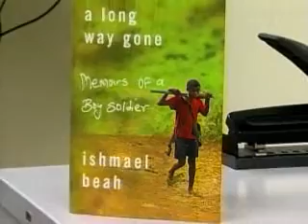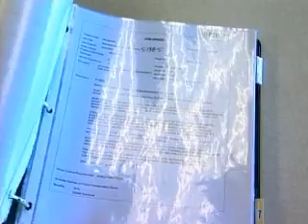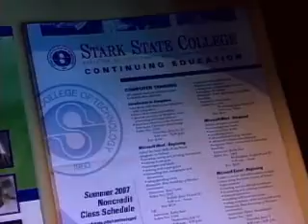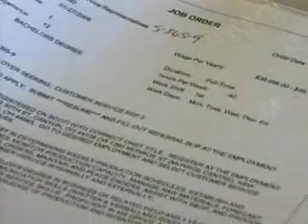School's Out-The Employment Source Highlights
This segment from School's Out documentary shows the success our young people have had at The Employment Source. For more information about The Employment Source, log onto